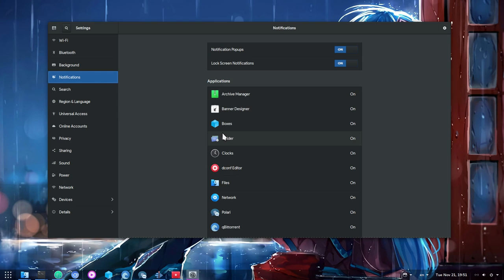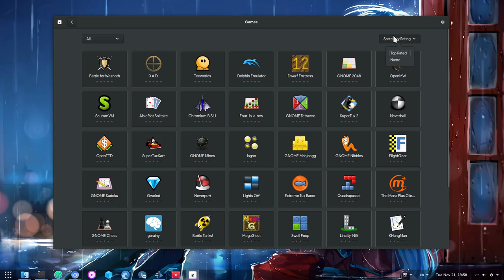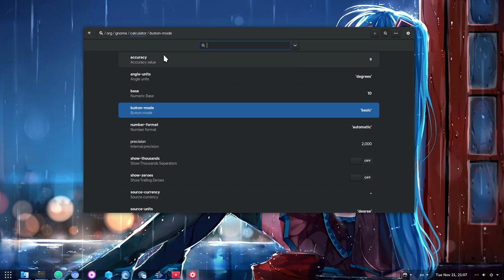Small Display Settings Change - Popups to Popovers! [GNOME 3.28]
the modal dialogs to popovers change